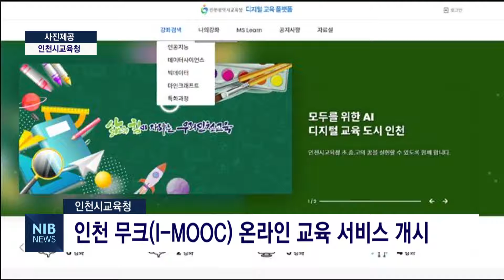[NIB뉴스] 인천시교육청, 인천 무크(I-MOOC) 온라인 교육 서비스 개시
인천시교육청이 4차산업 분야 전문교육을 위한 인천 무크(I-MOOC) 플랫폼을 구축하고 모든 학생과 교사를 대상으로 한 서비스를 개시합니다.

I-MOOC는 글로벌 표준 규격에 맞는 교육 플랫폼으로 빅데이터와 인공지능 분야의 단계별 강좌를 제공하고, 인천지역 학생과 교사는 별도의 가입 절차 없이 편리하게 이용할 수 있습니다.

이번 강좌는 선별된 16개 교육 콘텐츠를 우선 제공하고, 향후 학교 현장의 반응과 요구에 맞춰 강좌를 추가할 예정입니다.